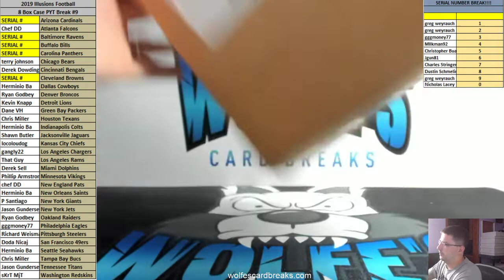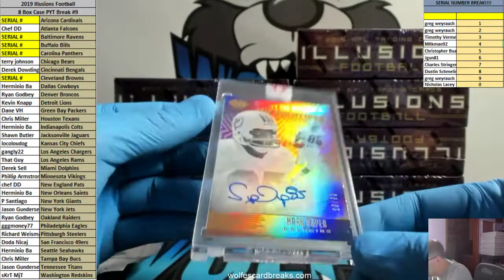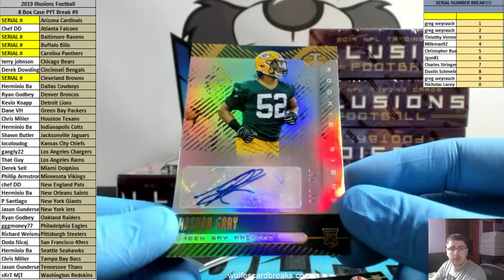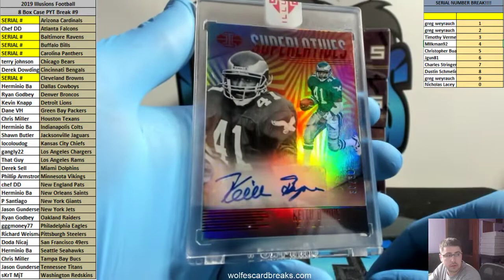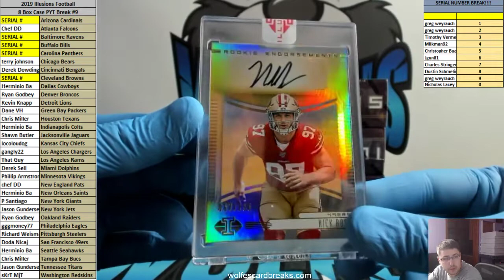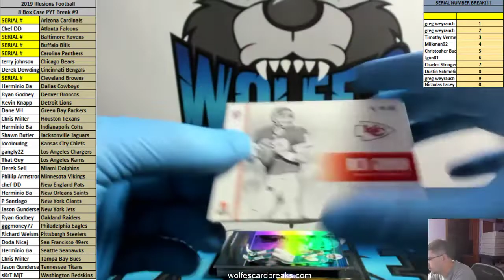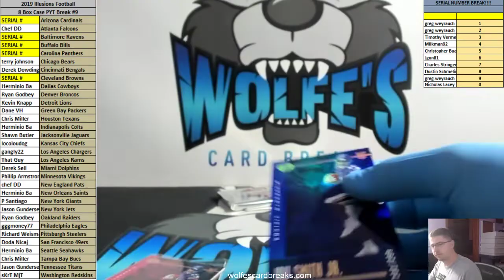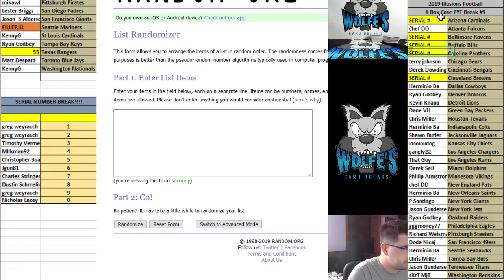2019 Illusions Football 8 Box Inner Case PYT Break #9